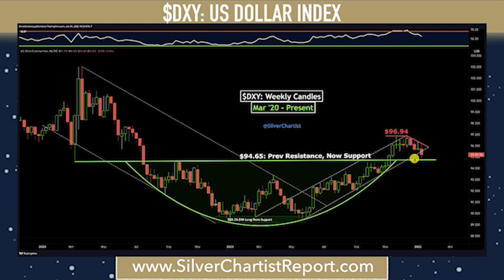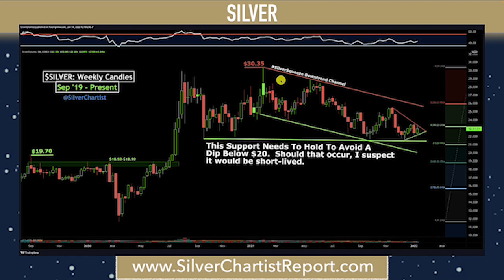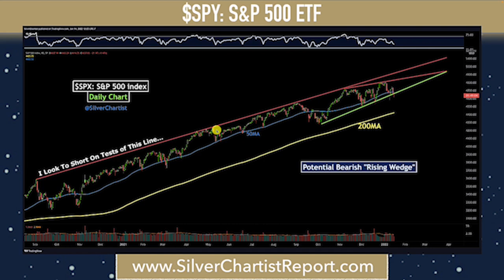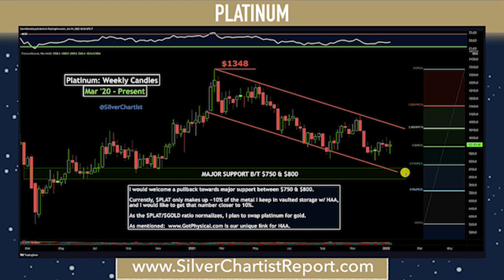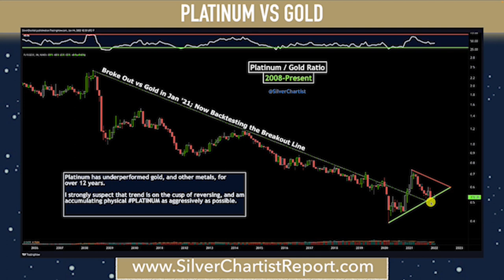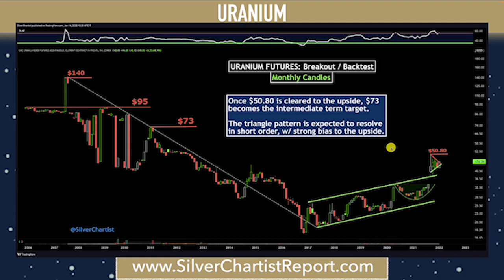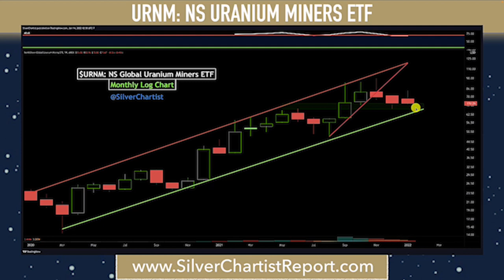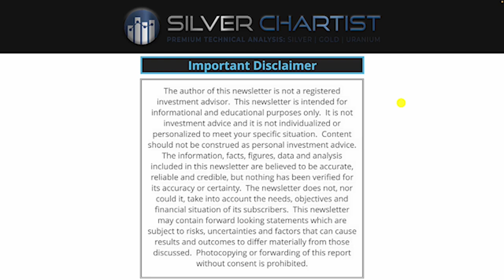GOLD PRICES vs. THE STOCK MARKET - Where are Gold Prices Heading in 2022?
In this video, Steve Penny talks about gold and silver prices in 2022. He compares gold price ratio to the dow jones and stock market, and what we might expect from the stock market, economy, inflation, gold, silver, and more...